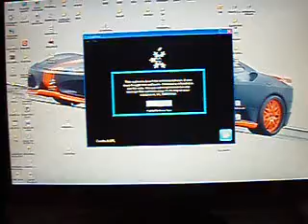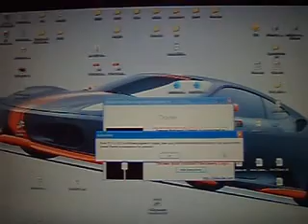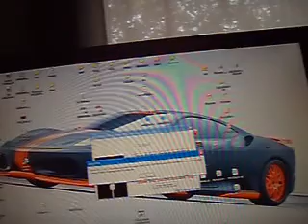IPHONE - SAVING ECID WITH AUTO SHSH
SAVING ECID OF MY IPHONE WITH SHSH...

HEY GUYS... IT' S IMPORTANT: DEV TEAM RELESED RC2 OF AUTO SHSH. DOWNLOAD IT BECAUSE IT SAVE AUTOMATICALLY YOUR ECID ON SAURIK SERVER rc2